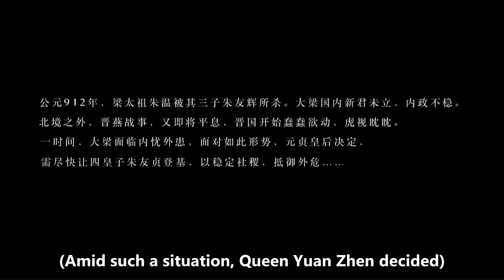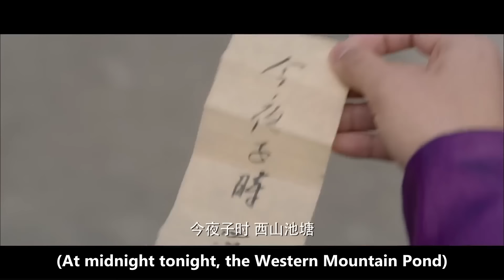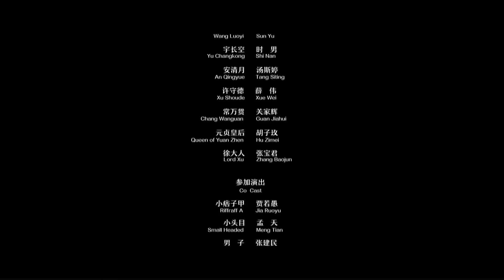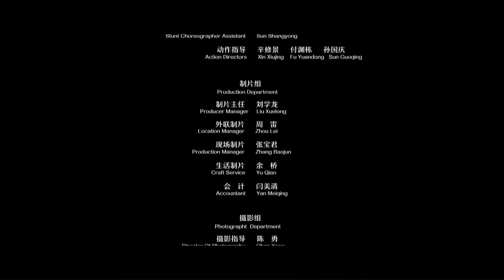【ENG SUB】World of Swordsmen: Dangerous Taken | Costume Drama/Action | China Movie Channel ENGLISH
【Chinese Name】末武江湖之凝神花
【Starring】张艺驰 Zhang Yichi / 孙瑜 Sun Yu / 时男 Shi Nan
【Synopsis】Yu Changkong, the dead Shumen sword pavilion hero, suddenly appeared in the martial arts conference. His good friend Emperor Li Chen went through many difficulties and began to search for Yu Changkong...